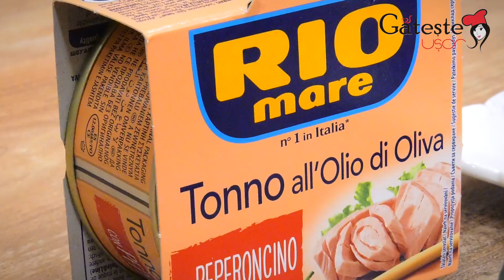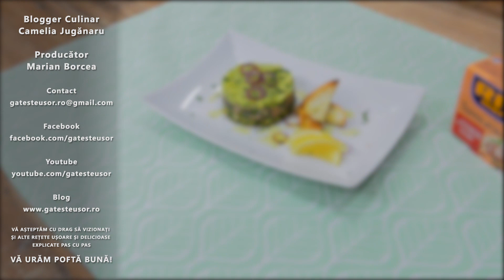TARTAR picant cu TON, AVOCADO si CASTRAVETI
Reteta de Tartar Picant cu Ton, Avocado si Castraveti